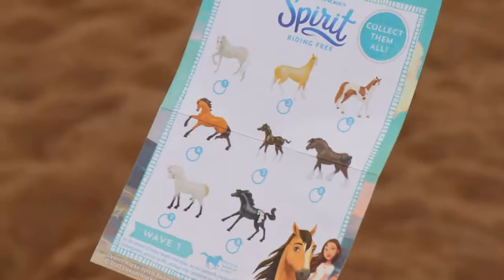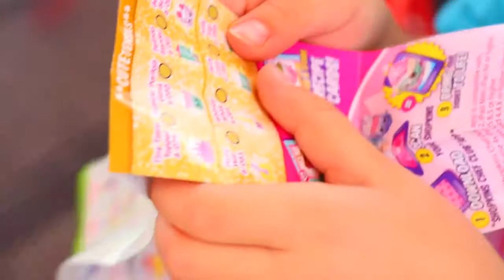PLAYGROUND ACCIDENT! Park Fire Truck Runs Over Sandra Skit + Scavenger Hunt Cutie Cars & Blind Bags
Giant Fire Truck playground park accident where Ava accidently runs over Sandra. The Sandaroo Kids go on a scavenger hunt, like a giant egg hunt, looking for surprise toys at the playground. Ava and Sandra find blind bags, Cutie Cars and other surprises hidden on slides, climbing walls and at the lake.

❤ Product Info ❤
This video features lots of surprise toys at a park

Paw Patrol Hunt Critter Clinic Learning Colors Learn Shapes Keys and Kidnap Jail Cage Pups Rescue

BABY PAW PATROL Doctor Check Up Skye & Bad Baby Chase & Learning Pet Vet Ava Dog Cage DisneyCarToys